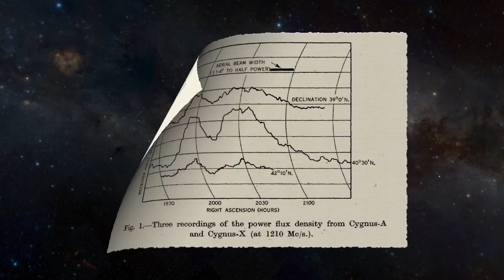Cygnus X Marks the Spot (Gallery Explorer)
Over the last half century this Cygnus X has been yielding its secrets to the scrutiny of infrared observations. NASA's Spitzer Space Telescope has now provided the best view yet of what we now know is one of the largest single areas of star formation in our Milky Way galaxy.